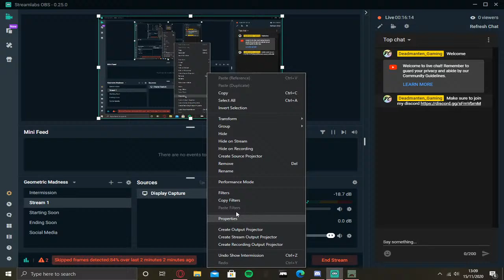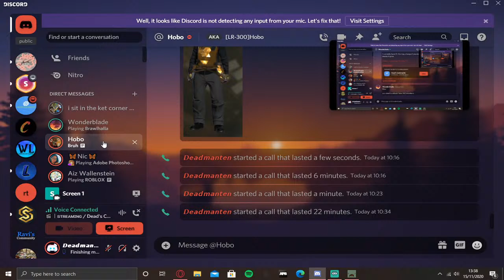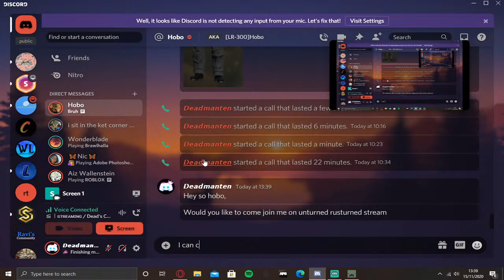Rusturned Live Gameplay (No Mic but will respond to any messages!)